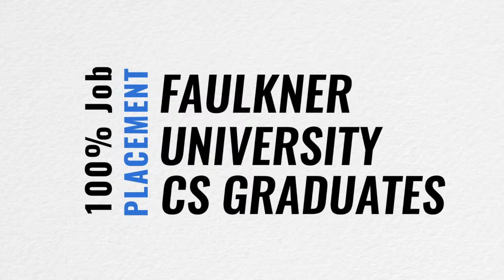Counter Strike 2- Faulkner vs. École de Technologie Supérieure (2/23/2024)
Faulkner University goes up against ETS in a best-of-three match of Counter Strike 2.

Players:
Captain- CornPop (Cole Armstrong)
SuperDish (Brandon Dishmon)
ItsCreed (Creed Spivey)
Leo (Leo Sun)
Bruhrly (Antonio Martin)

Production: Mike Johnston
Color Commentary: Conner Hagin
Play-by-Play: Josh Chalchi